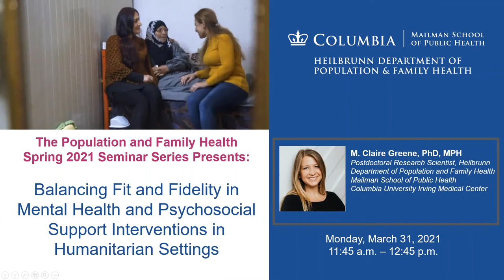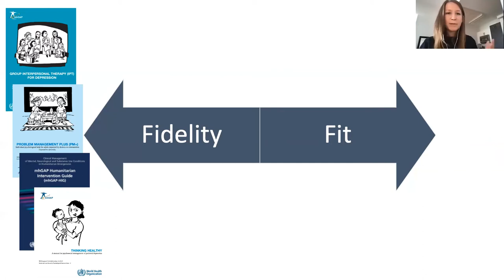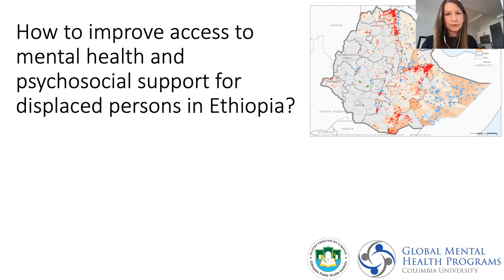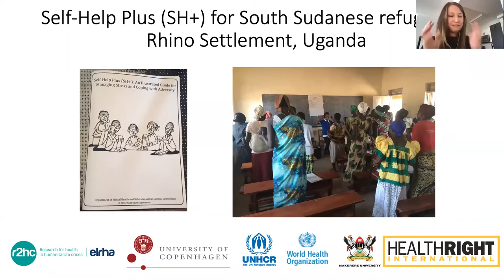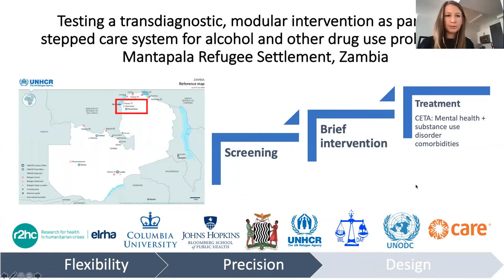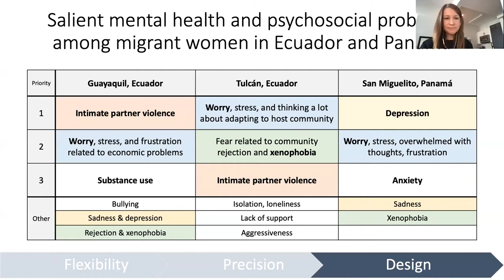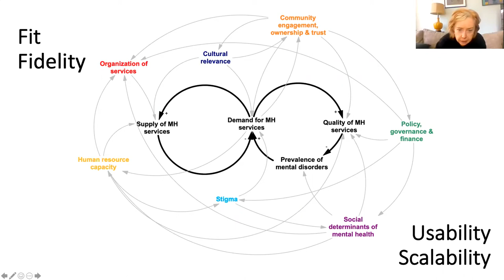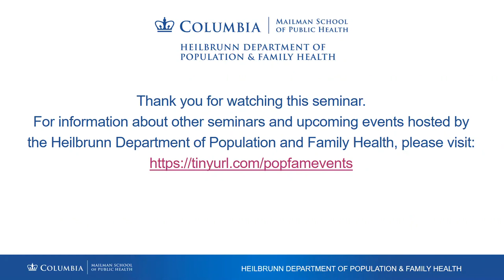Fit & Fidelity in Mental Health & Psychosocial Support Interventions in Humanitarian Settings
The PopFam seminar "Balancing Fit and Fidelity in Mental Health and Psychosocial Support Interventions in Humanitarian Settings" was recorded on March 29th, 2021, and features:

M. Claire Greene, PhD, MPH
Postdoctoral Research Scientist, Heilbrunn Department of Population and Family Health
Dr. Claire Greene is a psychiatric and substance use epidemiologist. Her research focuses on improving the effectiveness and implementation of mental health and psychosocial support programs in humanitarian settings by integrating methods in epidemiology, intervention evaluation, and implementation science. She is involved in research to develop, evaluate and scale up mental health and substance use interventions in diverse settings and populations globally. In her work she collaborates with governmental and non-governmental organizations, international agencies, and academic institutions.  She completed a postdoctoral fellowship in global mental health implementation science at Columbia University/New York State Psychiatric Institute, received her PhD from Johns Hopkins Bloomberg School of Public Health, and her MPH from Yale School of Public Health. She co-teaches Investigative Methods in Complex Emergencies.